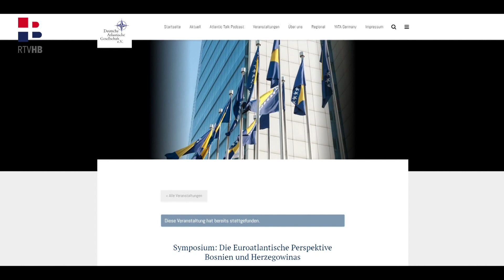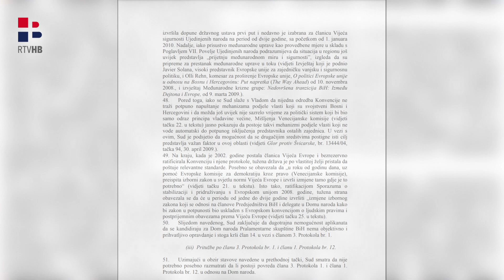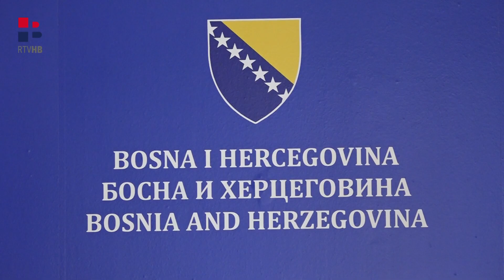RTV HB | Izvorno uređenje BiH se više ne može ignorirati